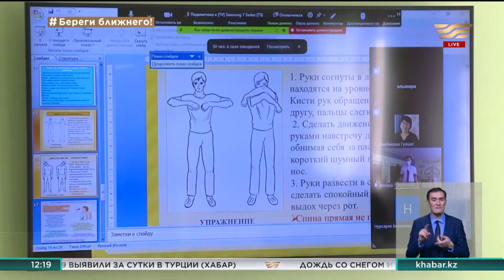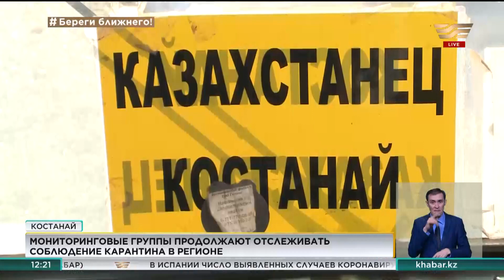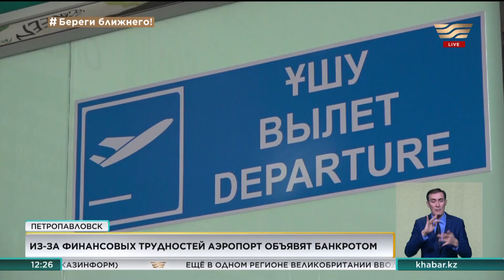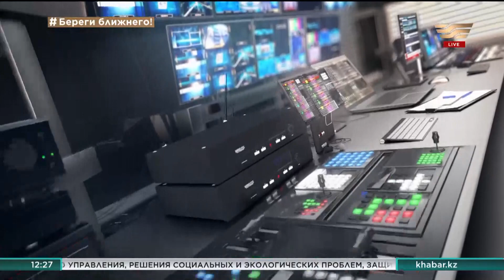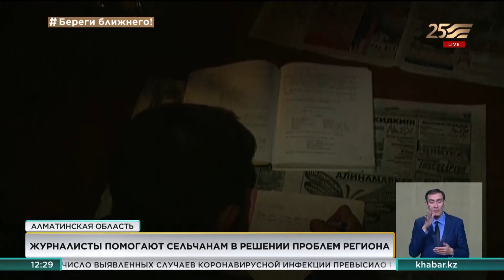Выпуск новостей 12:15 от 22.10.2020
В этом выпуске новостей:

В Костанае проводят рейды по соблюдению карантина
Международный аэропорт Петропавловска на грани банкротства
Журналисты «Хабара» помогли провести свет и воду в село Улгили